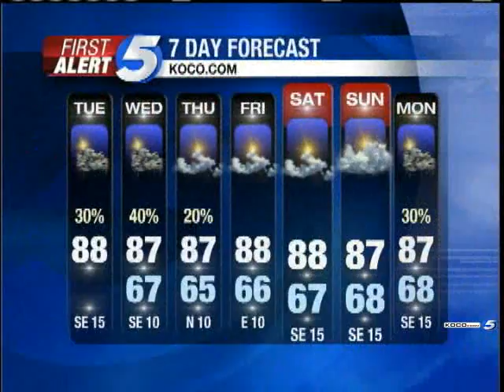Tuesday Afternoon Severe Wx Update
KOCO meteorologist Sarah Libby has an update to the possibility of severe weather for Oklahoma on Tuesday.